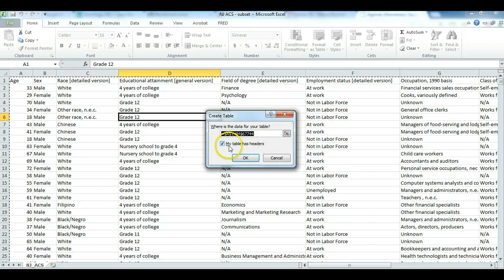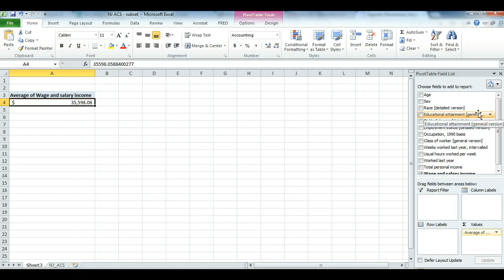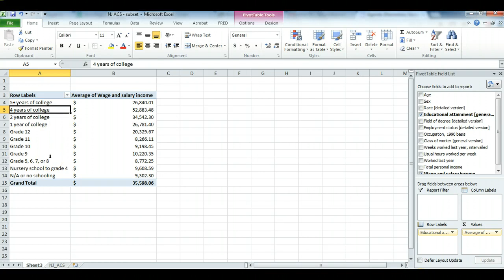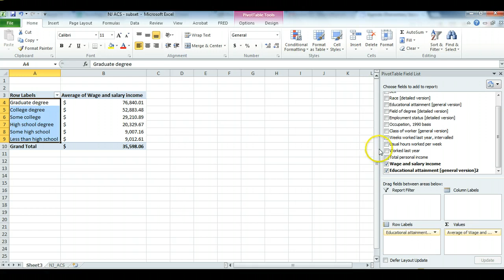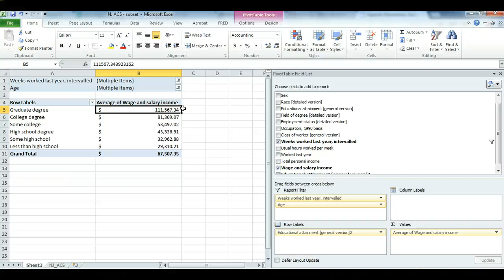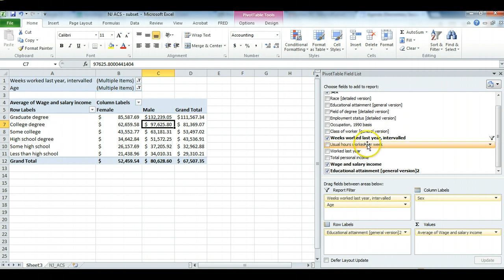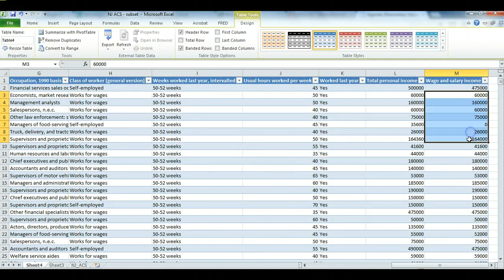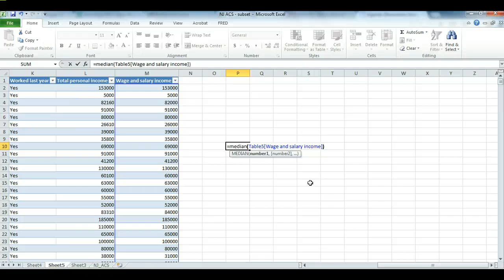Returns to college education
This video shows you how to create a table of average income by levels of education and by gender.  I also show you how to look at subgroups of the data who fit certain criteria.